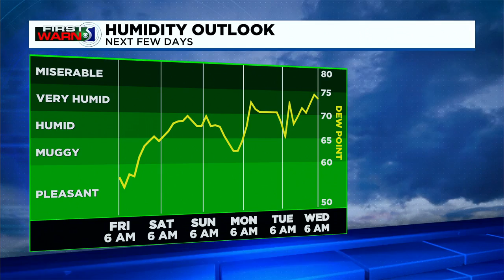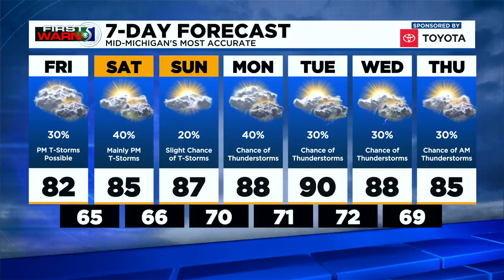First Warn 5: Friday morning, Aug. 6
As we end the workweek and head into the weekend, some changes are on the way, but don't let that deter you from outdoor plans this weekend!